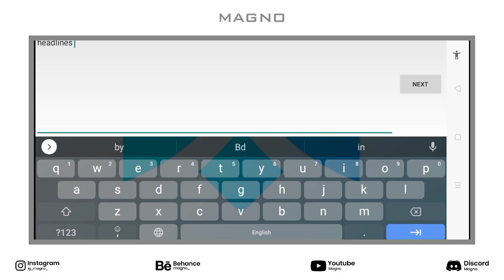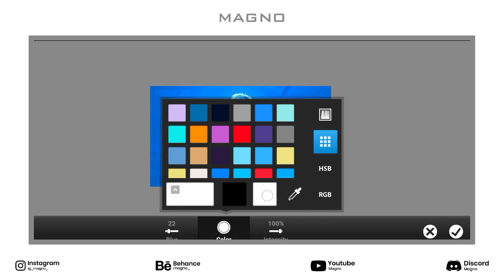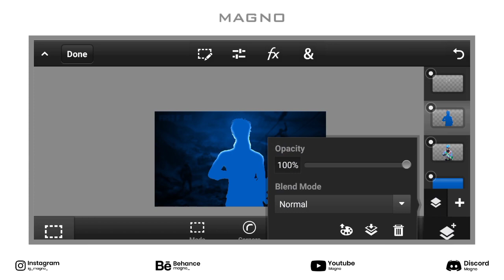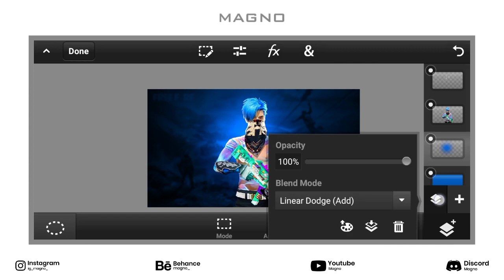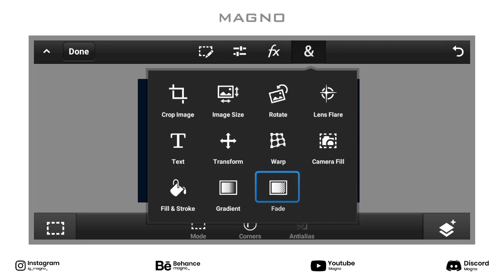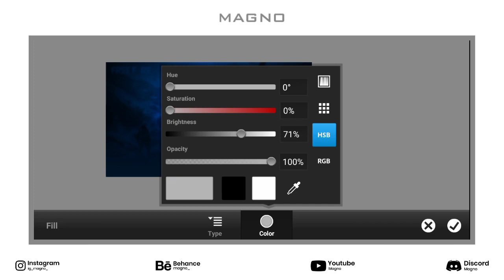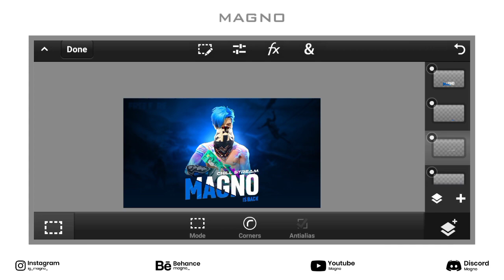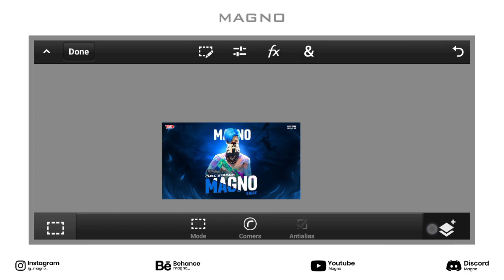Freefire Livestream Thumbnail Tutorial || PsCc || Android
Freefire Livestream Thumbnail Tutorial || PsCc || Android || ‎@MAGNO

🏷️Social Handles

⛔Tags Ignore

how to make Freefire live thumbnail on android
how to make livestream thumbnail on android
how to make live thumbnail
how to make gaming thumbnail
how to make thumbnail like iconic
how to make thumbnail like ajjubhai
how to make thumbnail like classy FF
how to make thumbnail like aloneboy FF